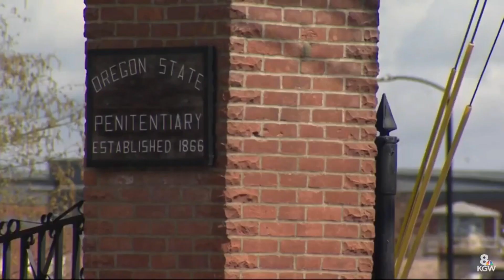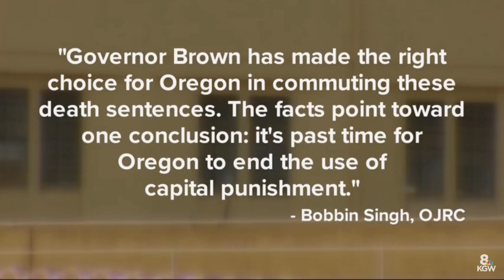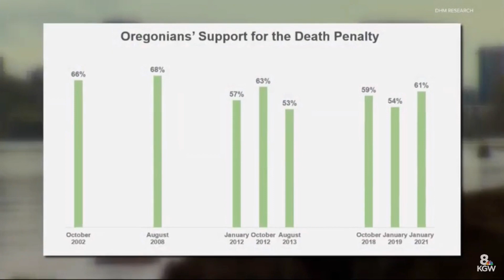Oregon Governor commutes death sentence for ALL death row inmates